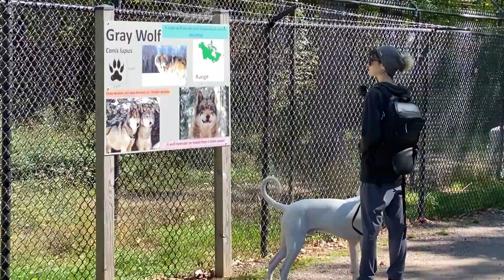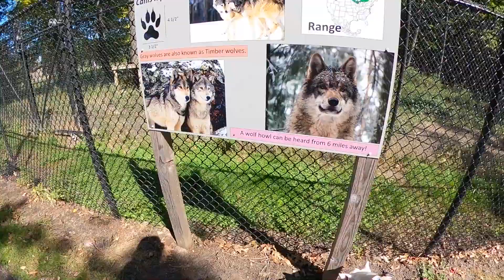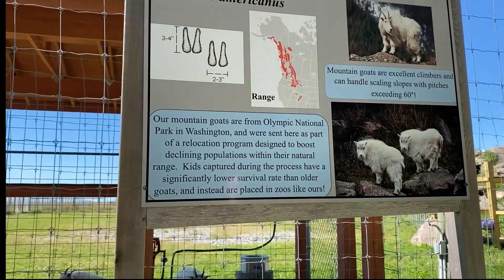Dogo Argentino VS PUMA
Diego Goes to the Zoo!

Hey Dogo Gang,

Today's episode takes us around the Marshfield, Wisconsin Zoo, where Diego encounters the many animals they have there including, mountain lions, bears, lynx, elk, mountain goats and wolves! Diego was very curious about all the new smells and wanted to make friends with all the animals. Most of the animals were very curious about Diego, except the lynx. The lynx was not a fan of Diego.

Watch the whole video to see how the lynx reacts to Diego.

Amazon Wishlist